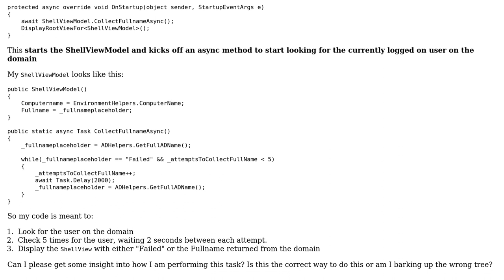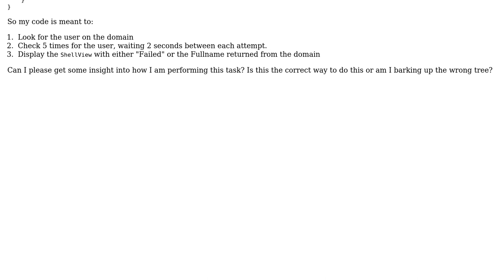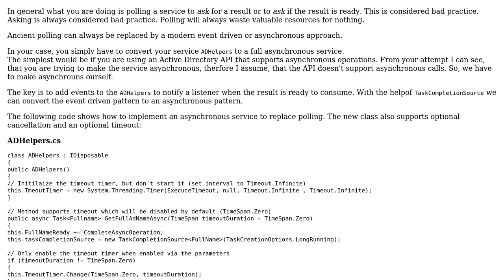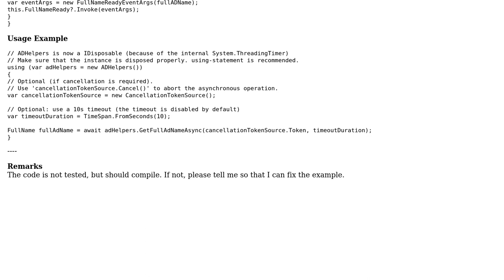Code Review: Async Check for Domain Fullname With WPF and Caliburn.Micro (2 Solutions!!)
Code Review: Async Check for Domain Fullname With WPF and Caliburn.Micro

With thanks & praise to God, and with thanks to the many people who have made this project possible! | Content (except music & images) licensed under CC BY-SA | Music | Images & others | With thanks to user I.T Delinquent user CharlesNRice user BionicCode and the Stack Exchange Network Trademarks are property of their respective owners. You are responsible for your own actions.